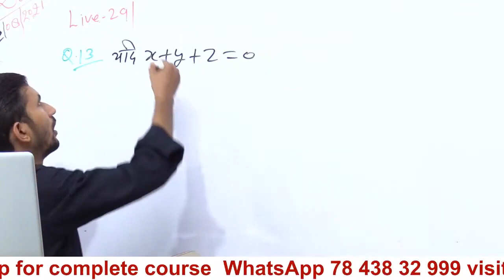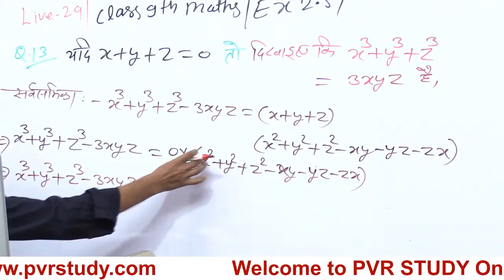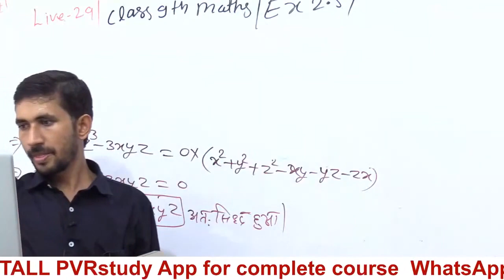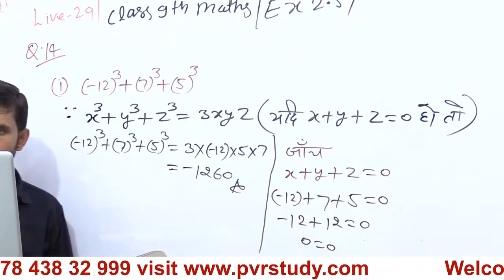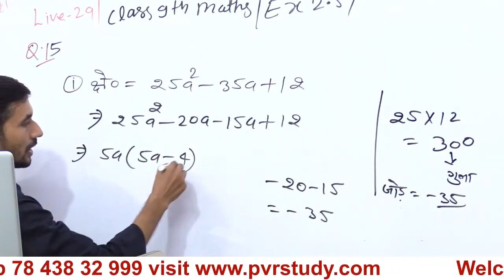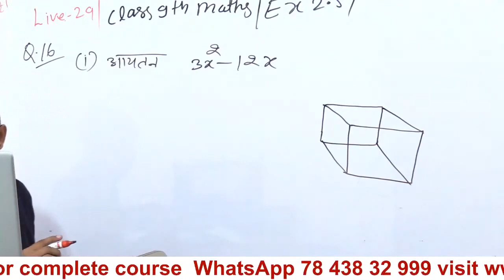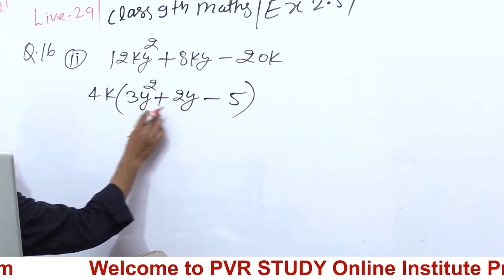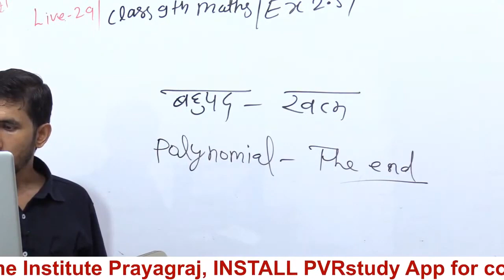कक्षा 9 की गणित Part 29